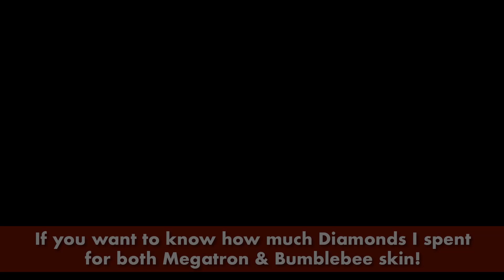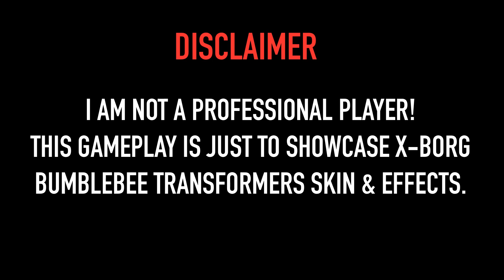HOW TO GET MLBB X TRANSFORMERS RECALL EFFECT? GET MORE ENERGON SPRAY? - Mobile Legends Bang Bang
MLBB X TRANSFORMERS RECALL EFFECT / Transformers recall effect / MLBB X Transformers series recall effect / Energon Spray / Energon Cube / Transformers faction battle event

In this video, I show you how to get MLBB x Transformers recall effect both permanent and trail (30-day) for free from Transformers faction battle event and Transformers battle paint event in Mobile Legends Bang Bang.

Autobots vs Deceptions Faction Battle Event:
1. Collect Energon Cube from faction battle event tasks and claim more Energon Spray for free.
2. Join Special mission tasks on every Friday to Sunday to earn more Energon Cubes and other great rewards.

Questions You May Asked:
1. How to get Transformers recall effect for free?
2. How to get MLBB X Transformers recall effect in Mobile Legends?
3. How to get more Energon Spray for free in Mobile Legends?

HOW MUCH I SPENT IN MLBB X TRANSFORMERS BATTLE PAINT EVENT FOR BUMBLEBEE & MEGATRON TRANSFORMERS SKIN?